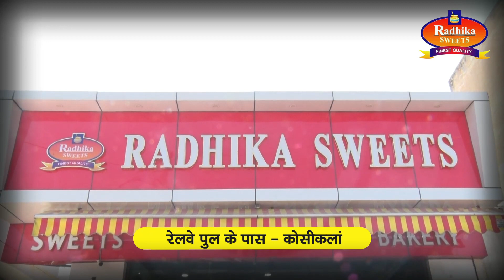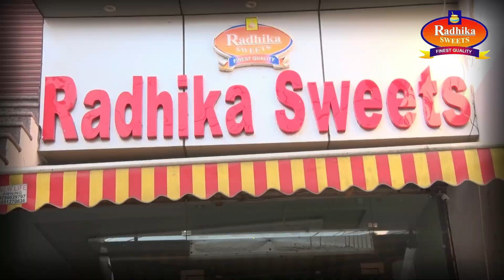मामले की जांच करने गए सब इस्पेक्टर पर आरोपी की मां ने लगाया छेड़खानी करने का आरोप